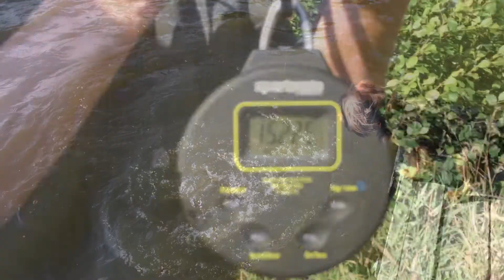Božka léto 2016